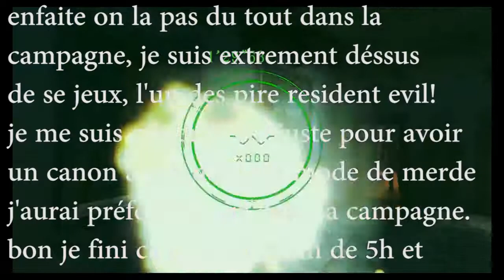(fr)mode combat (A) wesker #3/5 resident evil code veronica X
/!\information très importante sur ce niveaux avec wesker a lire!

au début je vous montre un gameplay défectueux pour vous montré qu'on peut arriver au boss même en perdant beaucoup de vie,
ATTENTION : je vous montre aussi comment avoir le magnum pour tuer le boss mais la première fois que j'ai essayer de le récupérer j'ai eu un livre a la place alors faite gaffe!

salut tous le monde alors dans cette vidéo je vais vous montrer comment avoir un A facilement avec wesker. pour le réussir en (A) il faut pas dépasser 30min. sachez que en 30 min c'est largement possible en prenant son temps on mets généralement 20min.